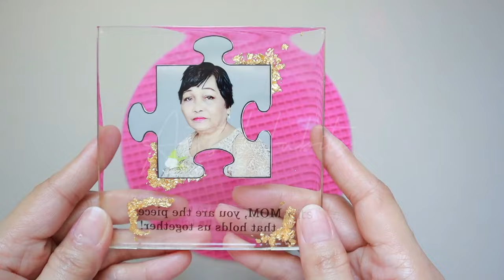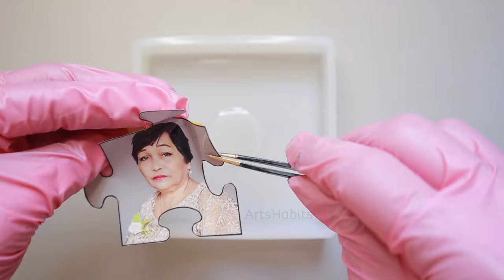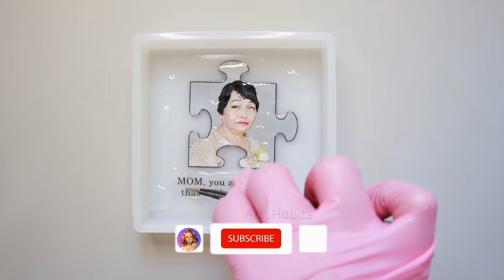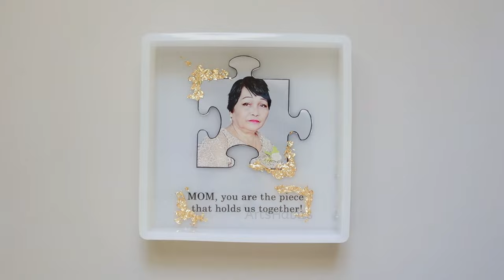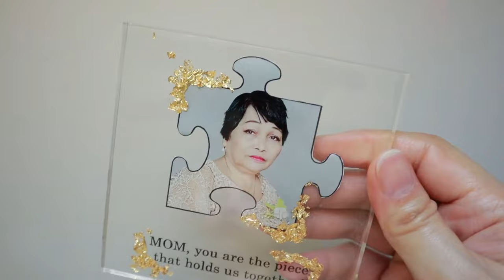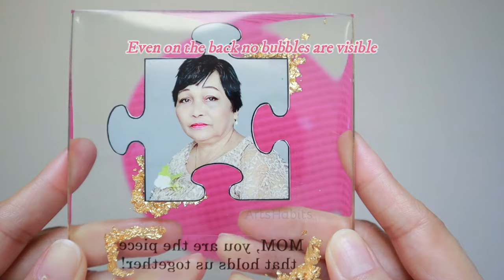Resin Photo frame for Beginners | DIY Mother's Day Gift Ideas | Super Clear Resin Art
Hello Crafters!
Mother's day is coming soon.. Try this handmade resin photo frame, it will definitely be unique and your loved one will love it!

How to Create Stunning Resin Letter Keychains Today!
Resin Letter Keychain Crafting - Everyone Fails But You!
Crafting Custom Resin Letter Keychains Made Easy for Beginners!
resin letters
swirling resin technique
resin swirl
alcohol ink pastel color resin letter
resin casting
pastel color resin letters ideas
pastel resin alphabet keychain
letter resin green black and white
Swirling Effect On Resin
how to resin letter keychains
gold flakes letter keychain resin photo frame, resin photo frame with light, small business for beginner, epoxy resin arts, keychain letter
mother's day gift ideas, mother's day gift ideas homemade crafts, mother's day gift ideas easy, mothers day gift ideas, mothers day, dollar tree diys
resin letter keychains resin letter keychains, how to make resin letter keychains, resin projects, resin letter keychain ideas, resin letter keychain tutorial, resin letter keychain with name, small business for beginner, epoxy resin arts, keychain letter